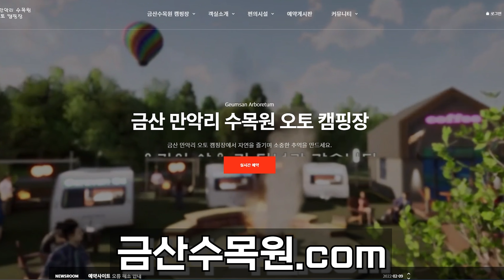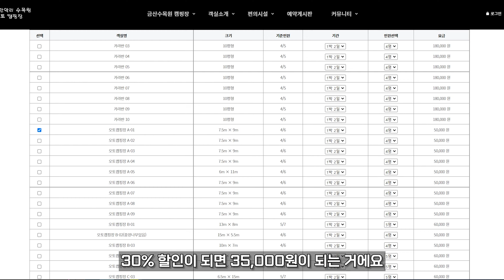[요즘 Hot한 캠핑장 30%할인 이벤트] 거대한 수목원에 캠핑장! 반년 만에 다시 가봤는데 180도 달라졌어요. 놀 것도 많고 작년과 완전 다른 느낌! 구독자분들께 할인해주신데요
캠핑장 가 오픈때 다녀와서 소개시켜드렸는데 반년동안 개선된 부분도 많고
풍경도 바뀌고 수목원이 있어서 계절 변화가 뚜렸한것 같아요
여름 성수기가 오기 전에 구독자 분들을 위한 할인까지 제공 받아왔습니다
넓은 수목원도 산책하고 캠핑도하고 놀이시설도 즐길 수 있는 캠핑장을 소개합니다

주말에도 할인을 해드리고 싶지만
많은 인원을 주말 까지 할인해 달라는 건 제가 염치가 없는 것 같아서...
6월 주말에는 빈자리가 거의 없고 기존 예약하신 분들도 많으니
평일에만 혜택을 드릴 수 밖에 없어요
평일 월화수목만 적용되니 평일캠핑 가능하신 분들은 여기서 정모 한번 할까요?